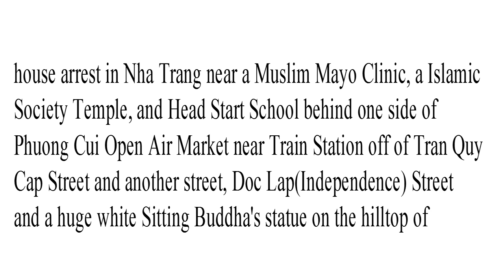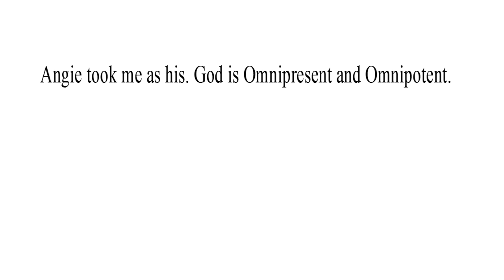Updated Viewable Ms. Huyen-Vi T. Nguyen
I had a Hellish life changing experience